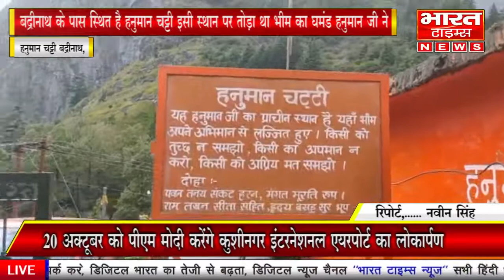बद्रीनाथ के पास स्थित है हनुमान चट्टी इसी स्थान पर तोड़ा था भीम का घमंड हनुमान जी ने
लोकेशन,. हनुमान चट्टी बद्रीनाथ,

रिपोर्ट,. नवीन सिंह

... हनुमान चट्टी पूरे उत्तराखंड का सुप्रसिद्ध मंदिर है जोकि जोशीमठ से 34 किलोमीटर की दूरी के आसपास विद्यमान है, और बद्रीनाथ मंदिर इस स्थान से 12 किलोमीटर के आसपास विद्यमान है, साथ में ऋषिकेश से लगभग लगभग 286 किलोमीटर की दूरी पर स्थित है, क्या है पूरा मामला इस खास रिपोर्ट में देखिए,,. हनुमान चट्टी उत्तराखंड का एकमात्र ऐसा मंदिर है जिसके दर्शन प्राप्त करने से जन्म जन्मों के पाप कट जाते हैं, और अंत में उसे मोक्ष की प्राप्ति हो जाती है, बताया जाता है कि बद्रीनाथ जाने से पहले हनुमान जी के इस स्थान पर दर्शन प्राप्त करने से ही बद्रीनाथ की यात्रा सफल मानी जाती है, इसलिए बद्रीनाथ जाने वाले तीर्थ यात्री सबसे पहले इस स्थान पर भगवान हनुमान जी के दर्शन प्राप्त करते हैं और फिर बद्रीनाथ की यात्रा पर निकलते हैं, हालांकि मंदिर का कद काफी छोटा जरूर दिखाई देता है लेकिन मंदिर की बनावट बहुत ही सुंदर है, और इसके पीछे एक प्रभावशाली इतिहास भी है,, बताया जाता है कि इसी स्थान पर भगवान हनुमान जी ने भीम को गले लगाया था और उसके अहंकार को कुचल दिया था काफी बड़ा इतिहास आज भी इस जगह पर छुपा हुआ है, जितने भी तीर्थयात्री बद्रीनाथ के लिए जाते हैं उतने ही यात्री पहले इस जगह पर अपनी उपस्थिति देते हैं, हर वक्त इस स्थान पर भक्तों की लंबी कतार देखने को मिलती है,, काफी कहानियां भी प्रचलित है इस मंदिर के बारे में, हालांकि एक हनुमान चट्टी यमुनोत्री धाम में भी स्थित है और जबकि दूसरा बद्रीनाथ जाने वाले मुख्य मार्ग पर स्थित है, बता दें कि अभी तक इस जगह पर हजारों की संख्या में तीर्थ यात्री दर्शन कर चुके हैं. एक दंतकथा के अनुसार भीम अपनी ताकत और शक्ति के लिए प्रसिद्ध पांडव भाइयों में से एक थे, एक दिन जब भीम इस रास्ते से गुजर रहे थे तो उन्हें रास्ते में एक बूढ़े बंदर का सामना करना पड़ा था, भीम के मार्ग में बाधा उत्पन्न करने के कारण उनकी पूंछ काफी फैली हुई थी भीम ने पूछ हटाने के लिए बूढ़े बंदर से कई बार अनुरोध किया लेकिन बूढ़े बंदर ने यह कह दिया कि वह बहुत बूढ़ा हो चुका है, और साथ में मैं इस वक्त काफी बहुत थक चुका हूं, जिसके बाद भीम काफी क्रोधित हो गए और खुद से बंदर की पूंछ को हिलाना शुरू कर दिया, कई प्रयास किए भीम ने उस वक्त लेकिन नतीजा कुछ भी नहीं निकला, अंत में भीम को आश्चर्य हुआ कि यह कोई साधारण बंदर नहीं है और तुरंत भीम ने विनम्र पूर्वक बंदर से अपनी असली पहचान प्रकट करने का अनुरोध किया, काफी अनुरोध करने के बाद आखिरकार हनुमान जी अपने असली रूप में आ गए और भीम को भगवान हनुमान जी के दर्शन प्राप्त हो गए, आज भी कई कहानियां प्रचलित है हनुमान चट्टी के बारे में,